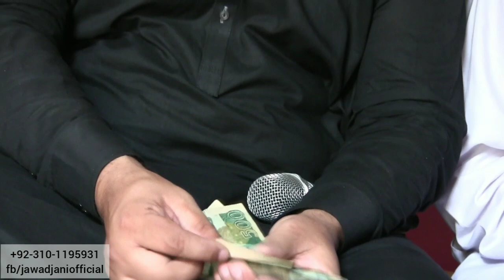Da Yaw Nabeena Ghareeb Roro Faryaad | Da Gharib Awaz Ep # 337 With Jawad Jani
Jawad Jani New Program